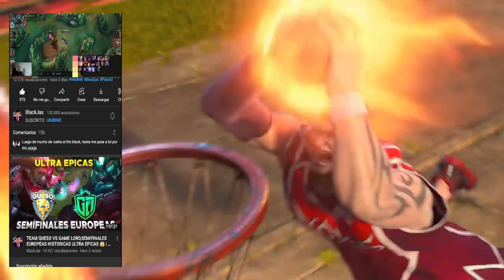ZED CHALLENGER TOP GLOBAL SEASON 5 JUEGA ASI,GUIA BUILD Y RUNAS 😱 | LOL WILD RIFT ESPAÑOL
🔥 Conviértete en el mejor ZED con esta GUIA casteada y basada en la BUILD y RUNAS de los mejores del MUNDO en Wild Rift.

Artista: Machinimasound